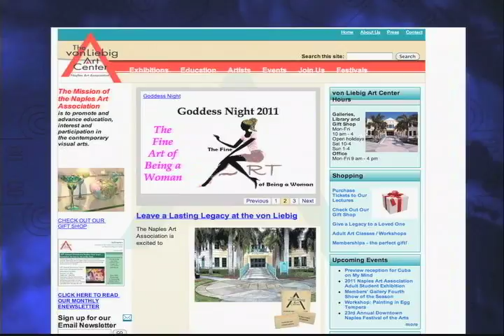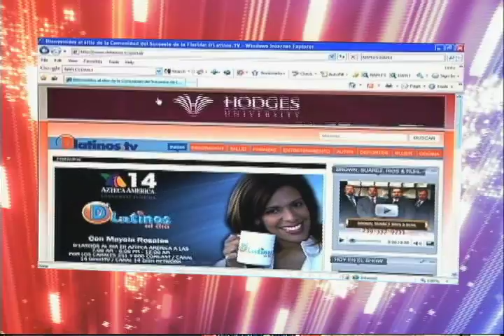D'LATINOS EN CONTACTO con JAMA 03-09-11